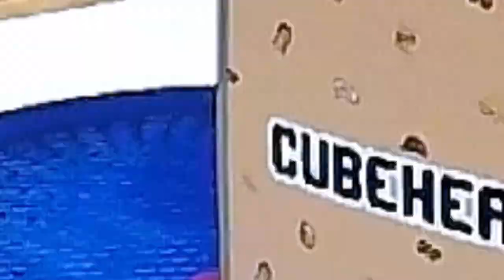Rubik’s Cube Solved in 4.76 Seconds (Official Arizona Record Single)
Bobcat Battle Fall 2023

Well, for one thing, this is a big drop from my 5.09, and I wasn’t expecting to get a sub five this soon, let alone even 4.7.
I am now in the top 100 in the world for 3x3 single, tied with Drew Brads for 65th (as of date of publication).
I had a very conspicuous y2 rotation, which isn’t ideal for me, but hey it worked.
And lastly, I will beat this soon. Or Jacob will, who knows.
And I will upload incidents following this solve from the rest of the average.